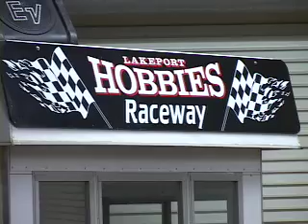Lakeport Hobbies Raceway Virtual Tour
Our New Season to begin October 2008 and through July of 2009